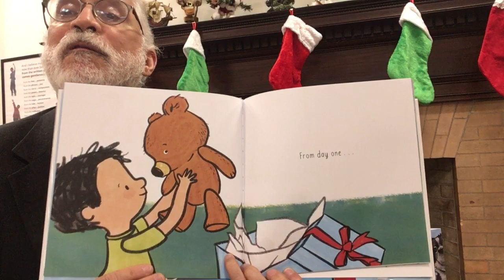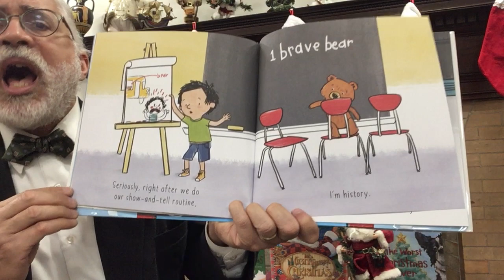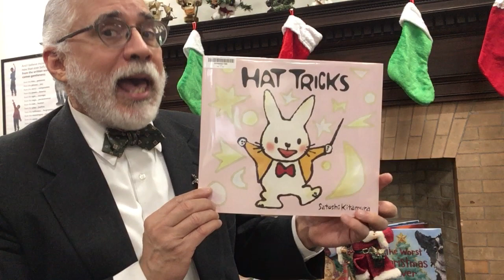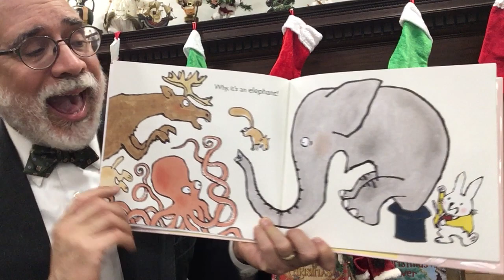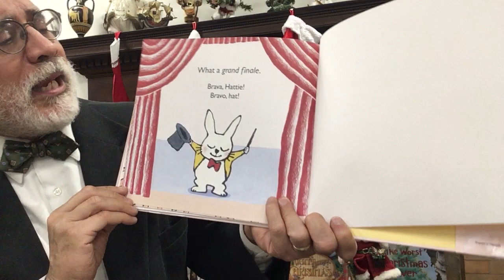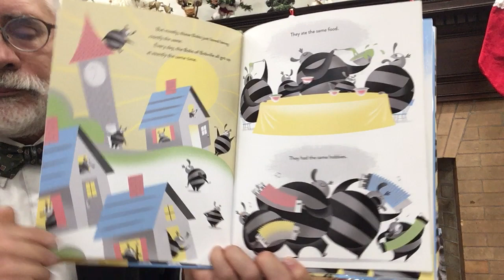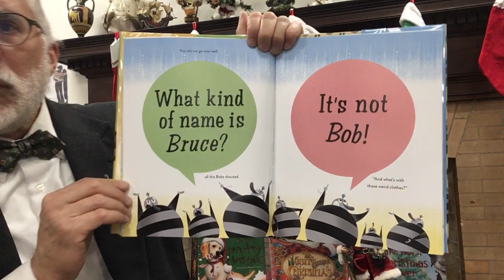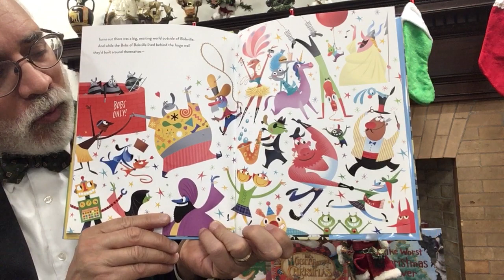Children's Storytime 12/2/2020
Children's Supervisor David Mello shares three stories with you!  Enjoy!